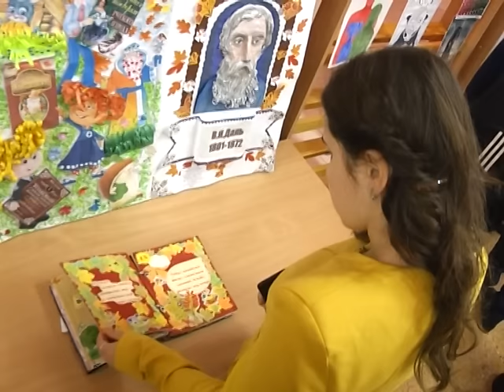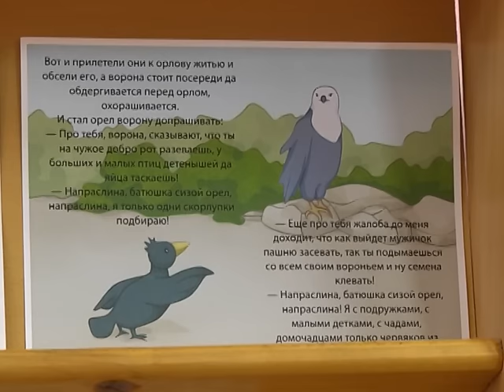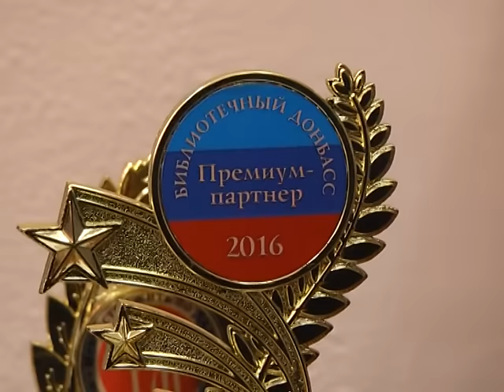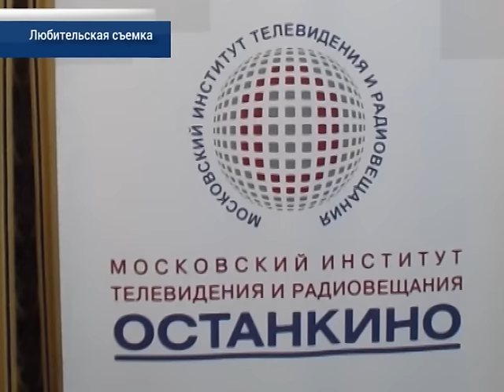Студенческие Новости 26.12.2016 13-й выпуск